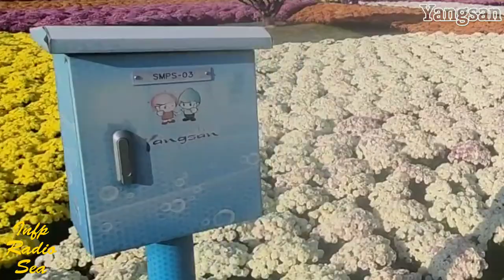양산 황산공원 국화 Yangsan Mum Flower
양산여행 가보자고 양산국화축제 | 미디어 252

오늘은 [경남 양산의 국화축제 2024] 입니다.
양산시 물금읍 황산공원에서
2024년 10월 25일부터 11월17일까지
천만송이 국화 축제가 열렸습니다.
아름답게 조성된 천만송이의 국화의 향연을 보며
이제 지나가는 깊은 가을을 느껴보세요.
Chrysanthemum Flower Festival.
Visit Yangsan in South Korea.